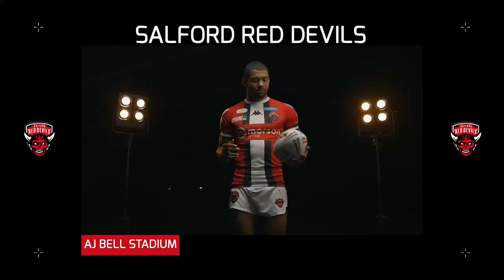Rugby League Semi-Finals | The Last Tackle with Paul Sculthorpe and Adrian Morley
There's just two weeks left of the Rugby League season, and it's sizing up to be one of the best finishes ever.

Four teams remain in the Betfred Super League and they are just 80 minutes away from stepping out at Old Trafford.

Mark is joined in the studio by Paul Sculthorpe and Adrian Morley and we check in the lads from the Red Robin Podcast, and RedVee.net.

We also hear from St Helens captain Jodie Cunningham ahead of the Betfred Women's Super League Grand Final.